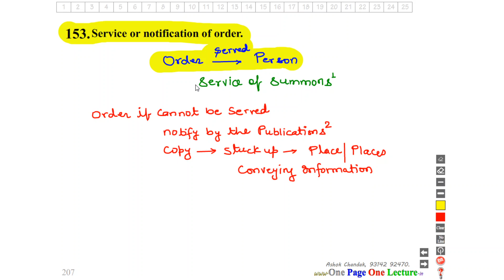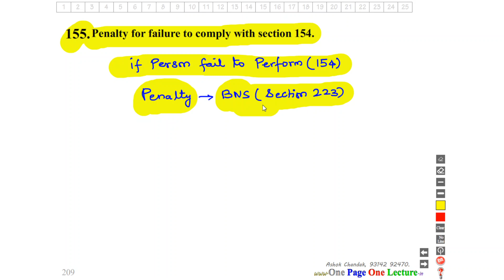Clause 153-155 BNSS penalty for comply order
One Page One Lecture